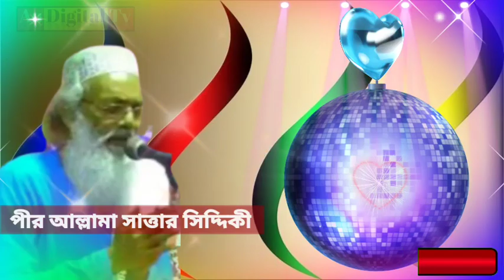বিশ্ব নবী (সাঃ) এর ইন্তেকালের ঘটনা | Pirzada Sattar Siddiqui Waz | Sattar Siddiqui Jalsa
Welcome to AU DIGITAL TV YOUTUBE CHANNEL
প্রিয় দর্শক,
সমস্ত প্রশংসা আল্লাহ্ তায়ালার জন্য যিনি এই পৃথিবীর সমস্ত কিছু সৃষ্টি করেছেন
আপনাদের সকলকে AU DIGITAL TV চ্যানেলে স্বাগতম
🌹🌹প্রিয় শ্রোতামন্ডলী🌹🌹
প্রিয় দর্শকমন্ডলী,
আপনারা আমাদের এই চ্যানেলে ভিডিও বা আপনাদের এলাকার জলসা এবং অন্য কোন প্রোগ্রাম ভিডিও করার জন্য যোগাযোগ করতে পারেন
আপনাদের সকলের কাছে আমাদের অনুরোধ দয়া করে আপনারা আমাদের সুপরামর্শ দান করবেন যাতে আমরা সমাজের খিদমত করতে পারি।